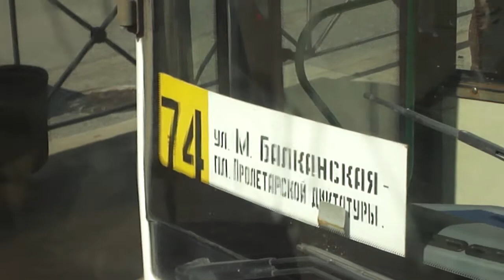Трамвай Санкт-Петербурга 3-75: ЛВС-86К б.1093 по №49 (17.04.13)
Видео снято по: Свечной переулок, Лиговский проспект, Расстанная улица, Камчатская улица, Касимовская улица (от ост. "Свечной пер." до ост. "ст. м. Волковская").
Дата съемки: 17 апреля, 2013, 14:45.